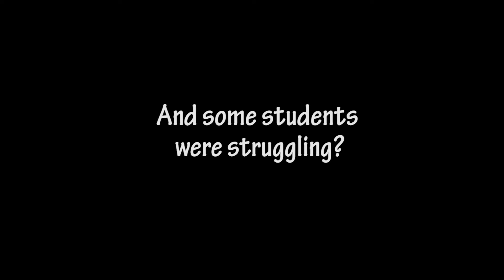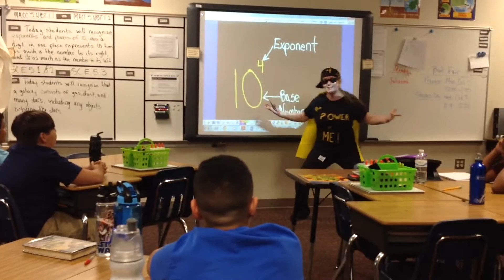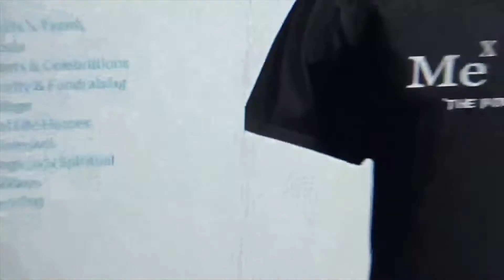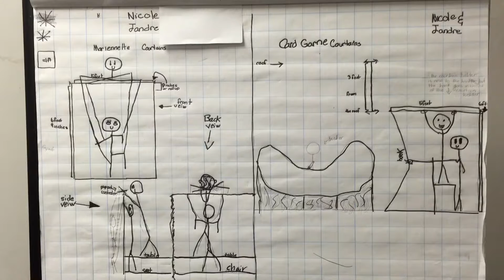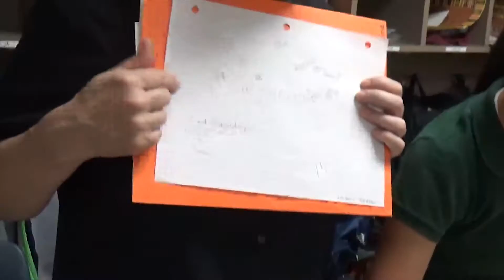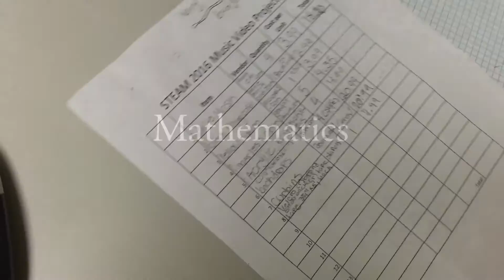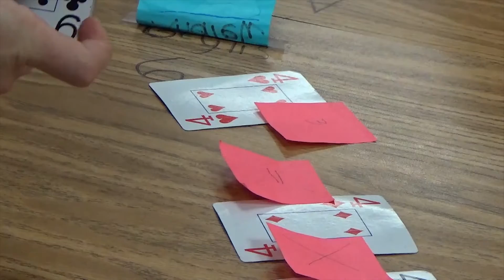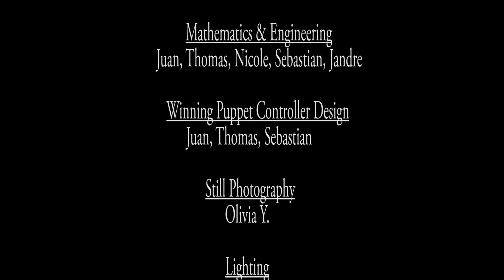The Making of "The Power of Me": a STEAM Documentary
“The Power of Me” is an original song composed by Lara McIvor, a fifth grade math and science teacher, to help students find the value of an exponent number.   This documentary follows 28 fifth grade students as they tackle 14 STEAM challenges designed by Ms. McIvor to create a music video for this song.  The students are tasked with handling almost every aspect of video production including: research, budget, acquisitions, set design, engineering, construction, videography, choreography, musical production, still photography, lighting, and even game theory!  The STEAM challenges integrate 16 State Standards that cumulatively provide the students with an authentic project-based learning experience.